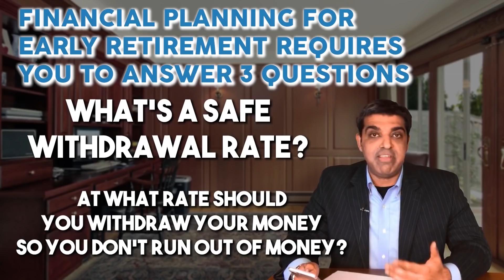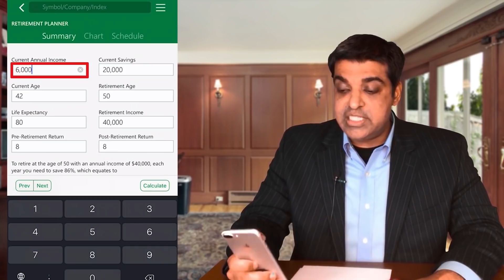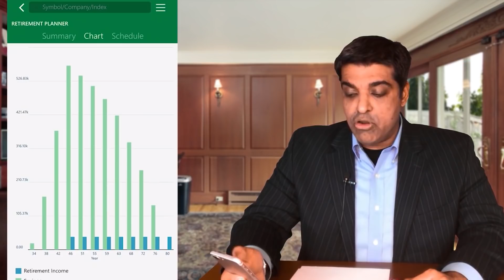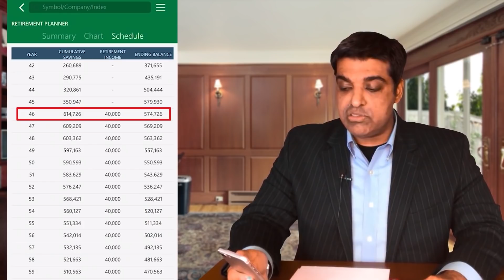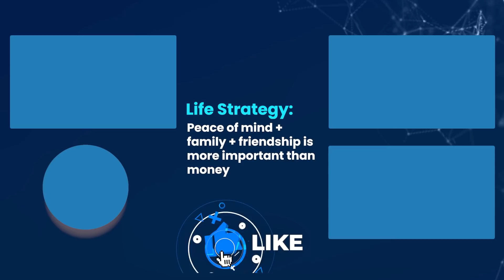GAMECHANGERS - How to SUCCEED FINANCIALLY in 2021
Dr. Chhoda explores new ways on how to succeed financially in the new world we find ourselves in.

# 4.